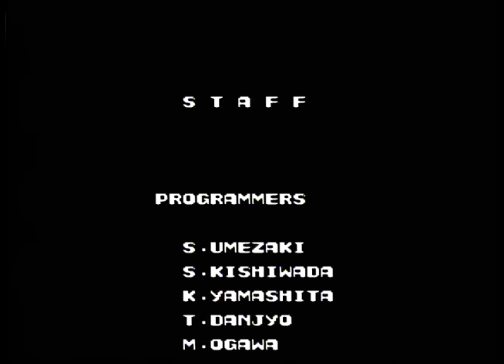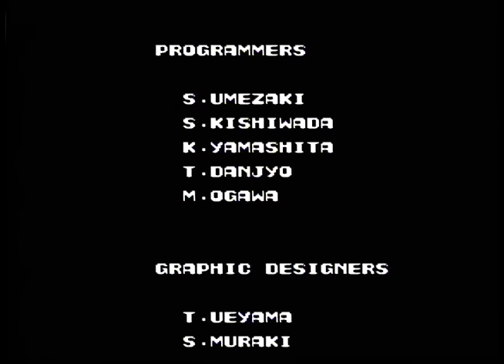Contra (NES) Full Run with No Deaths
Contra
System & Settings: Nintendo Entertainment System (NES)

This video shows a full, no-death playthrough of Contra for the NES.

0:00 Start
0:10 Stage 1 - Jungle
1:24 Stage 2 - Base 1
2:47 Stage 3 - Waterfall
4:14 Stage 4 - Base 2
6:34 Stage 5 - Snow Field
8:48 Stage 6 - Energy Zone
10:27 Stage 7 - Hangar Zone
12:29 Stage 8 - Alien's Lair
14:16 Ending + Credits

As usual, this video was recorded from a real, original NES with a real cartridge.  No emulators, cheats, hacks, or any of that BS in my videos.